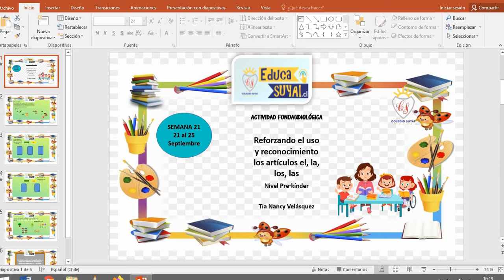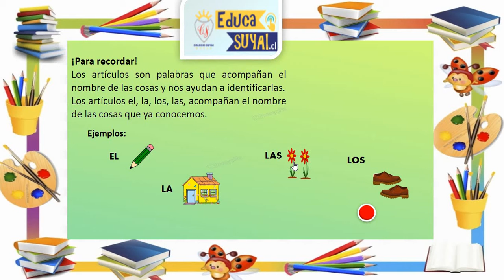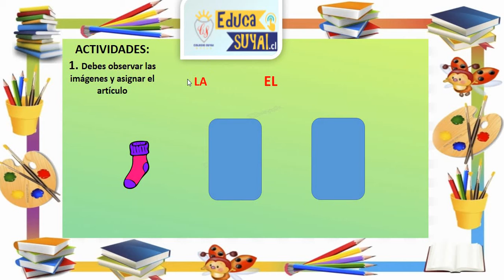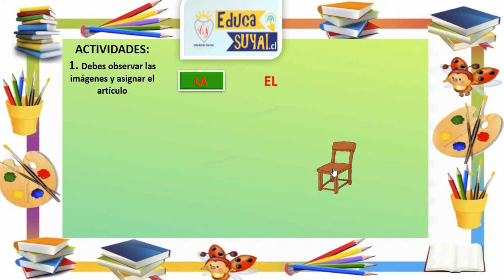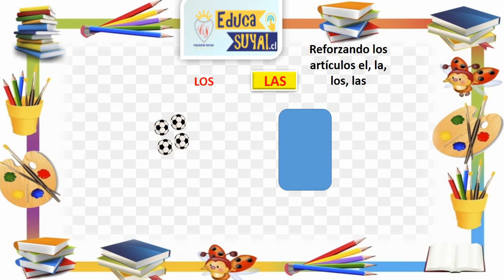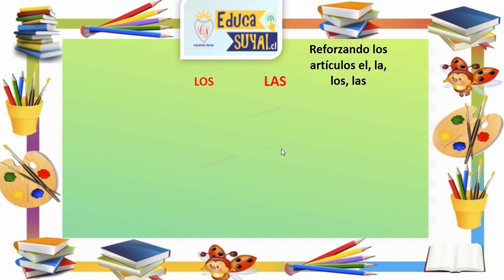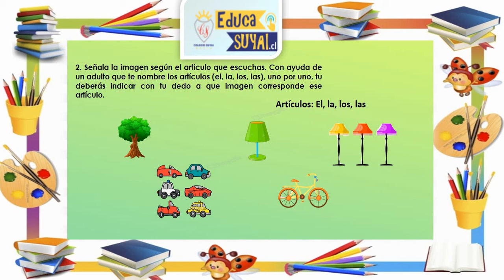ACTV FONOAUDIOLOGICA SEMANA 21 PRE KÍNDER